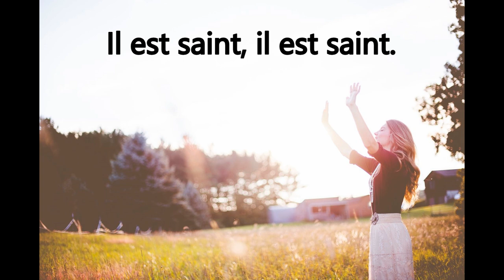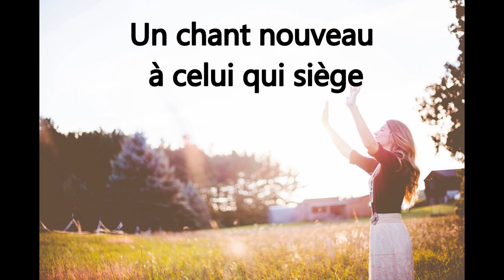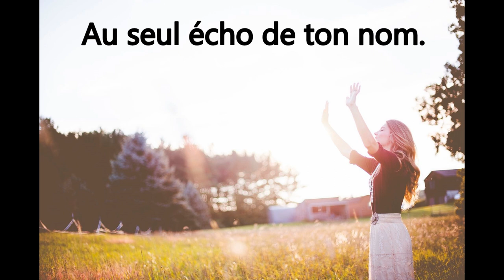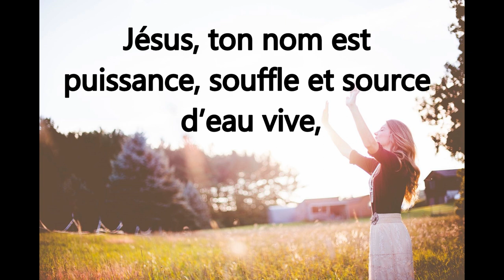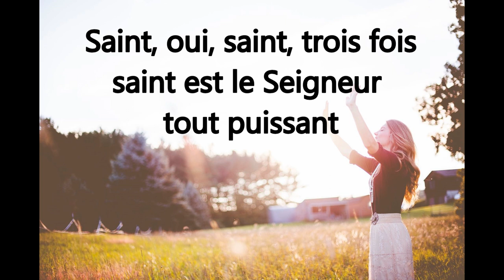JEM 902 Digne est l'Agneau sacrifié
Interprété par Elise du groupe EspéranCiel
de Jennie Lee Riddle